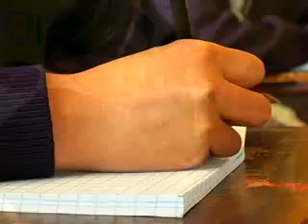Nota Incremento de niños que no van a la escuela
Inicia el ciclo escolar y cientos de menores acuden a su establecimiento con alegría y nuevas metas, sin embargo un estudio reflejo que el numero de niños que no estudian y se dedican a trabajar a tenido un incremento en los últimos años.